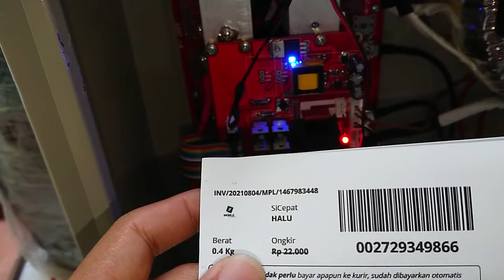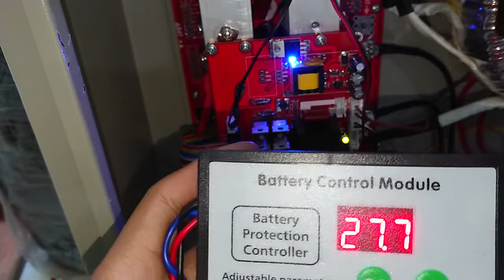1467983448 test kontrol cut off baterai dan kembali on lengkap kabel sesuai foto